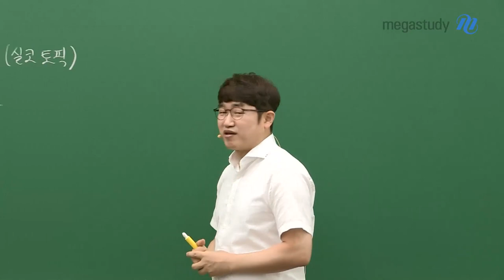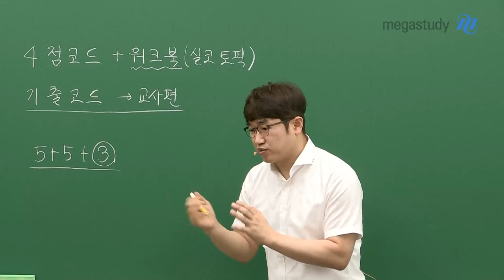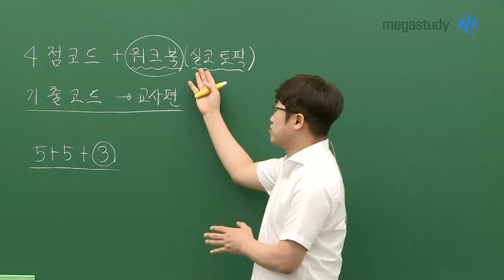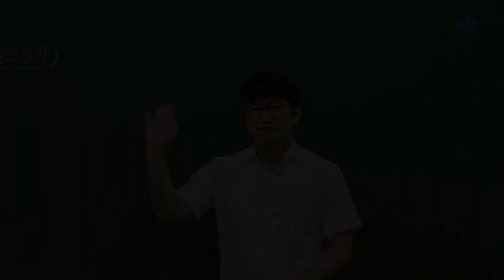[메가스터디] 수학 양승진쌤 - 이제 다시 새 출발을 해야 할 때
상반기까지 했던 것들을
탄탄하게 복습해야 하는 시기입니다.

목표를 딱 정해놓고 열심히 달렸으면 좋겠습니다.

곧 출시 예정인 4점코드 확률과 통계와 기하 과목의 경우
기출코드 교사편이
워크북으로 포함되어 들어갑니다.
실전코드 토픽도 워크북에 넣어드리겠습니다.

가장 트렌드에 맞는 핫한 주제라서
여러분에게 많은 도움이 될 것 같습니다.

수능까지 모두 파이팅입니다!